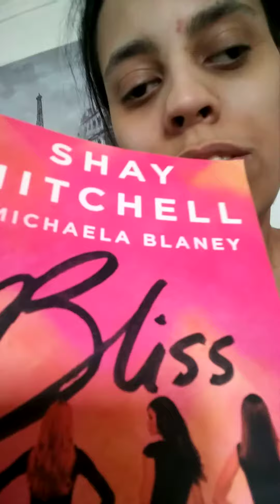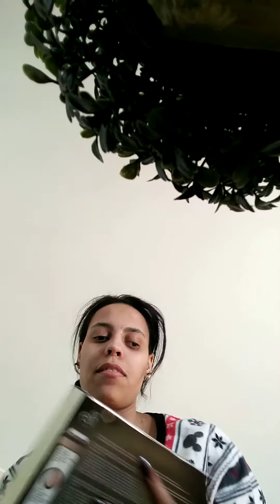What i got for christmas 2017.